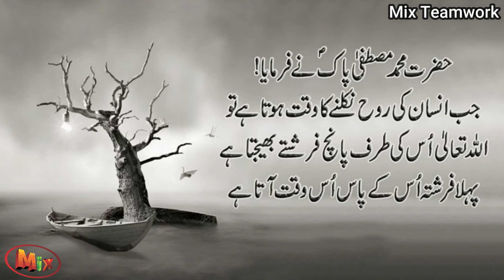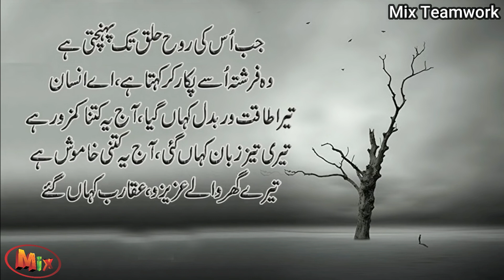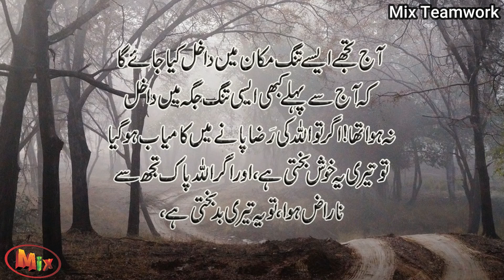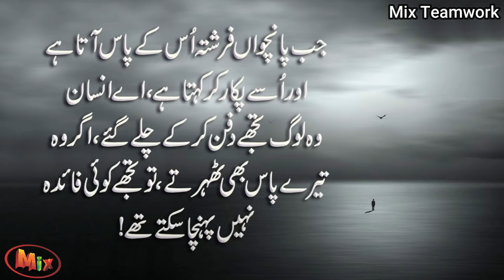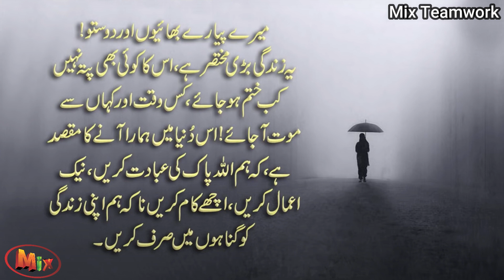Mout Kay 5 Farishtay Kab Aatay Hain | Urdu Quotes Heart Touching | Amazing Urdu & Hindi Aqwal